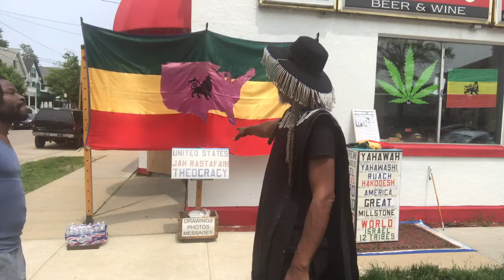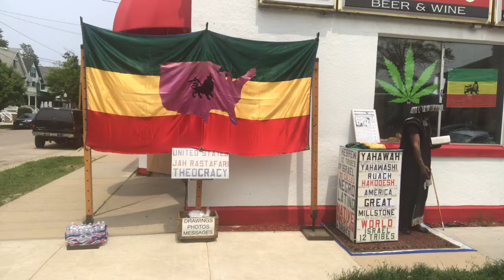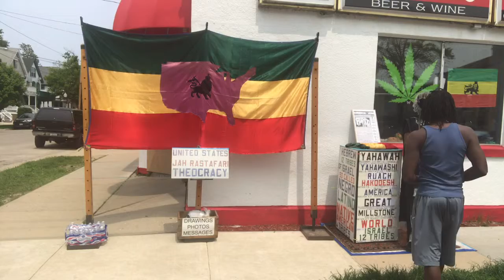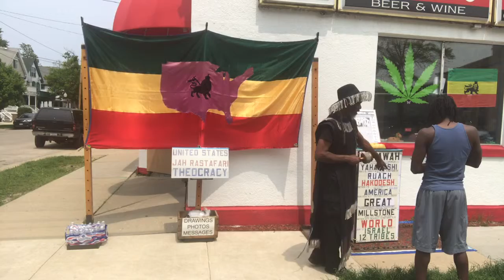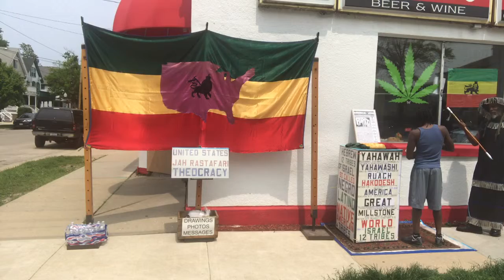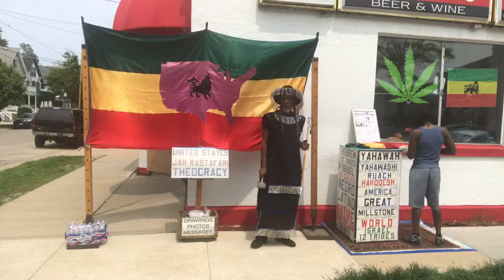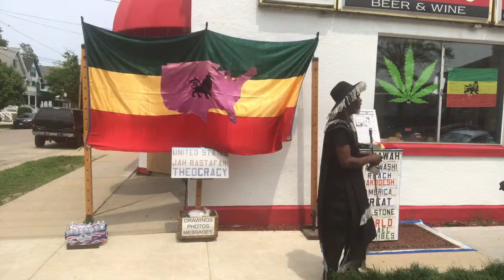June 3 2019 Madison WI in support of the Rasatafrain house of Judah and the sacred herb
Madison Individualvoiceusa. yhwhtafari # Yard expressionsjournal gunjah Bud weed rastafari # United States jah rastafari theocracy
Avenue call to the lost sheep and backsliding Israelites in Milwaukee WI to repent and submit to YISREAL. Yhwhtafari  nazarite shepherd of Yisrael. Operation baptism July 7 2018 more info 915 east Wright st Milwaukee WI 53212 Arise Lost Sheep of Yisrael Ministry.